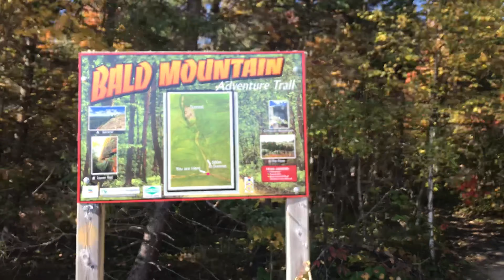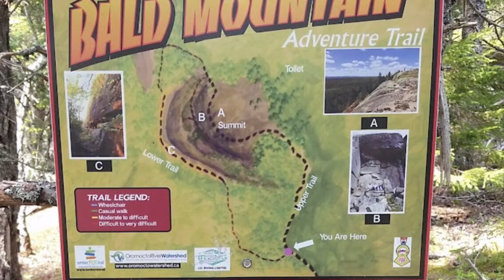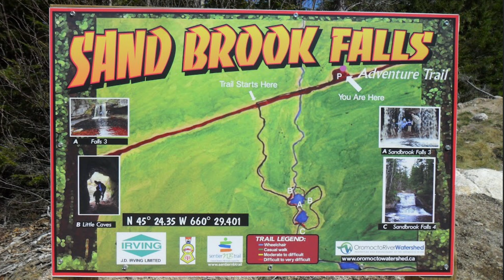Fall Hike to Bald Mountain Adventure Trail & Sand Brook Falls | New Brunswick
Beautiful fall day for a nice quick hike to see the autumn leaves in full colour from the top of Bald Mountain. (Don’t forget to checkout the lower loop!)

Followed by a quick drive down the road and a quick hike into one of my favourite New Brunswick waterfalls, Sand Brook Falls. Also known as Horseshoe Falls.

Suggestion: Hit the Sand Brook Falls first followed by catching a beautiful sunset atop Bald Mountain.

These two hiking trails are best done together given their close proximity and great to enjoy any time of the year!

- Hiking Thru